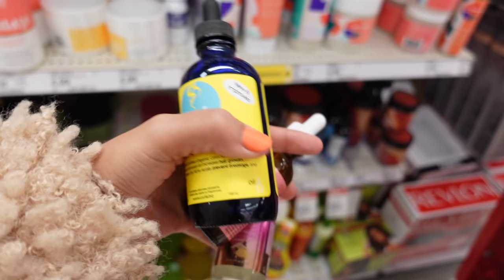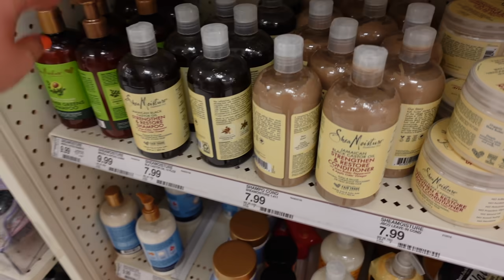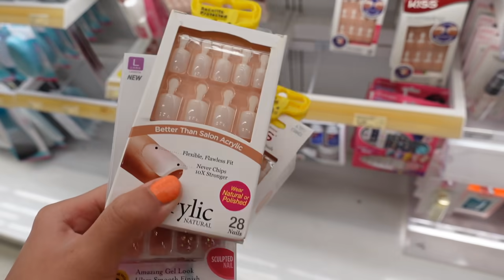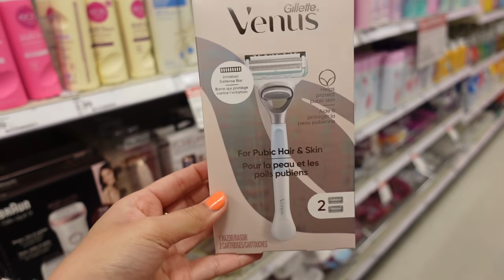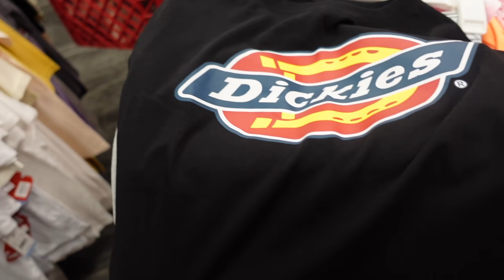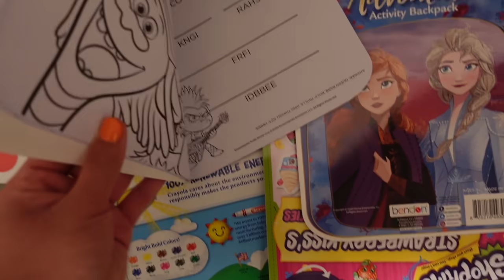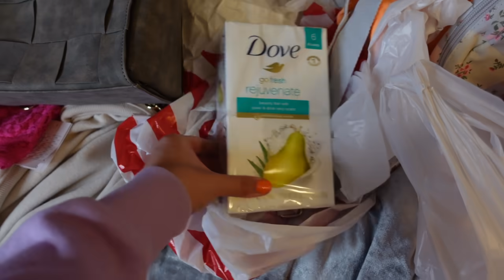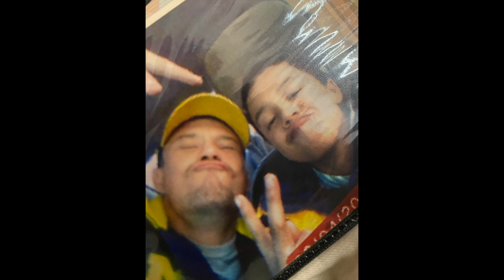|VLOG| TARGET SHOPPING SPREE, HAIR CARE, CONVO, ETC.